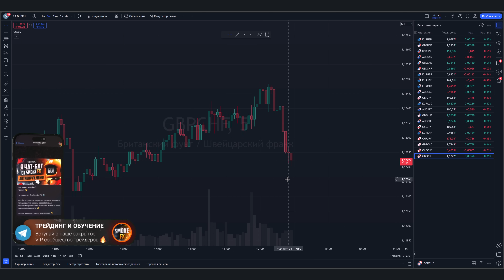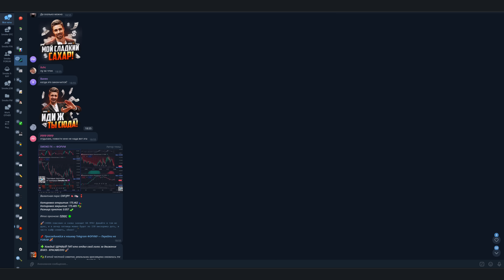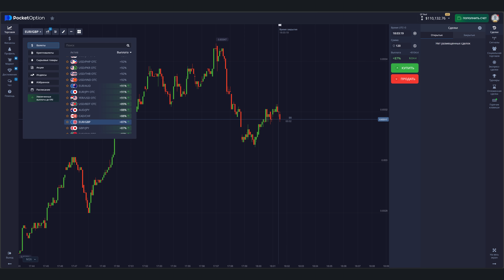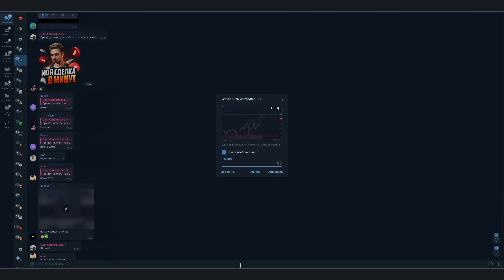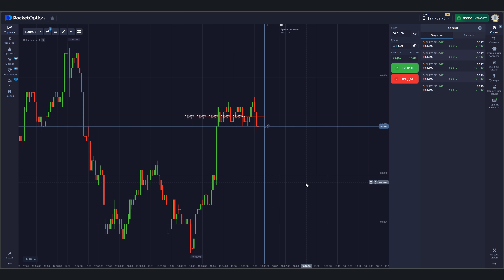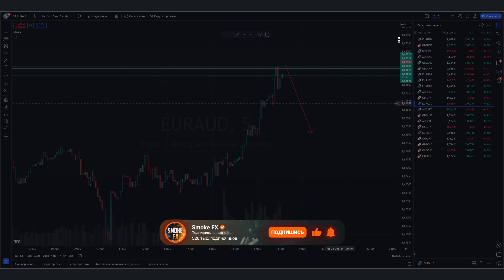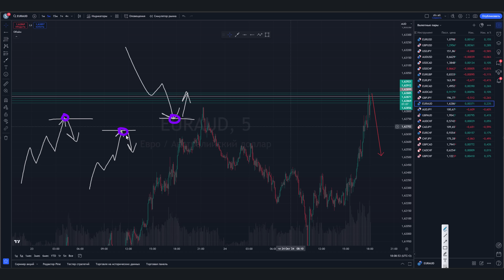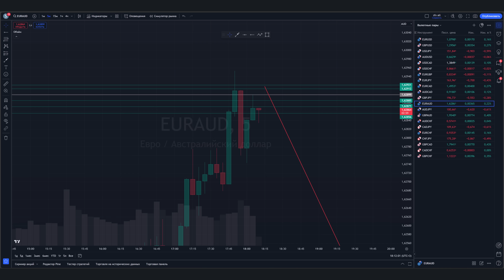Трейдинг ЛУЧШАЯ СИСТЕМА ДЛЯ ЗАРАБОТКА с нуля! Трейдинг для НОВИЧКОВ! Обучаю трейдингу с нуля!